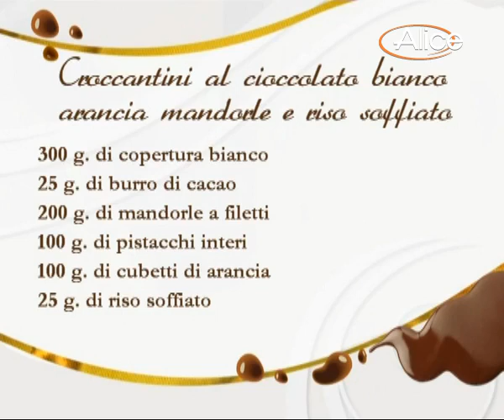Croccantini al cioccolato bianco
Croccantini al cioccolato bianco con arancia, mandorle e riso soffiato. Scopri altre ricette di Gianluca Aresu su